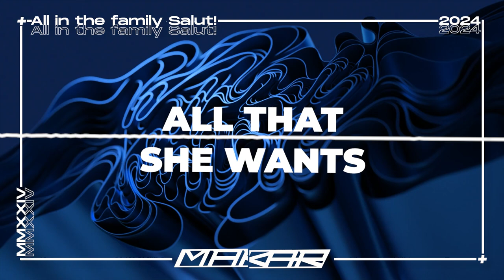Ace of Base - All That She Wants (MAKAR REMIX) 2024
--- L I N K I / S O C I A L E---

🎨Copyright MrGollumGames/MrGollum 2018-24🎨